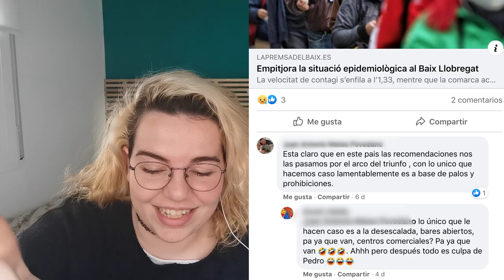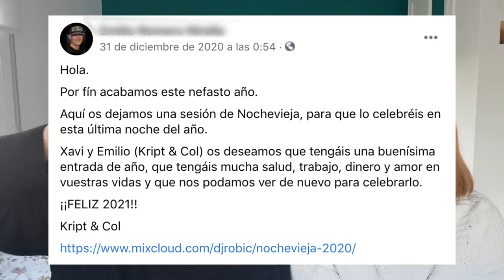1x15 || BREAKING RIUS: ABRERA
Parlem del grup de Facebook "Abrera, gent de primera" sí, efectivament, només pel joc de paraules ja tenen un lloc reservat al meu cor. Ja si ens regalen el calendari de l'ajuntament es guanyen el cel.